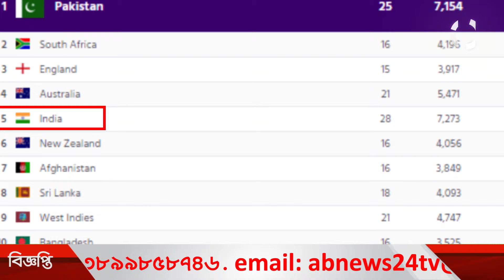টি টোয়েন্টিতে এখনো সেভাবে নজর কাড়তে পারেনি বাংলাদেশ